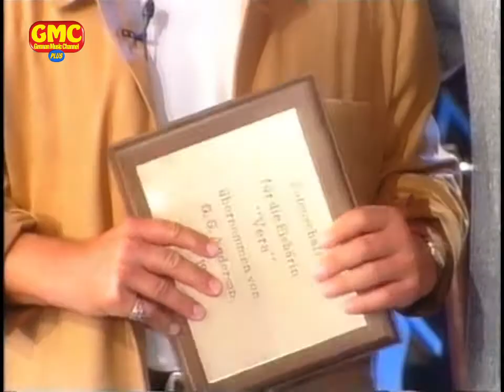LUSTIGE MUSIKANTEN mit Marianne & Michael - Volksfest der Volksmusikanten 1999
Marianne & Michael präsentieren bei den Lustigen Musikanten ein fröhliches Volksfest in Rotenburg an der Fulda. Gute Laune und viel Musik sind wieder einmal Trumpf, bei der Gästeliste ist dies aber auch kein Wunder. Für Stimmung sorgen: Vreni & Rudi, Karel Gott, Roland Kaiser, James Last und sein Orchester, die Stoakogler, Peter Petrel, Edith Prock, Willi Seitz, Elmar Wolf & die Neuen Egerländer, die Alpenrebellen, die 4 Holterbuam, die Turracher, G.G. Anderson, Andrea Jürgens, Jugendchor Belcanto, Orchester Otti Bauer und Christoph Daum.